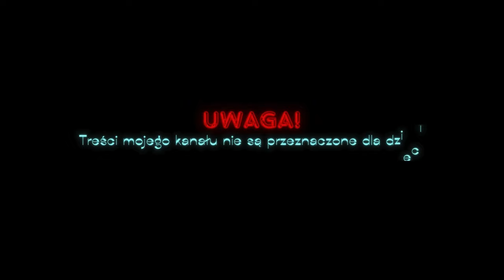ETS 2 | Renault Truck E - Tech T⚡1.50.3.2s (64 - Bit) 👊😎(4K60FPS💯)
Będzie mi bardzo miło jeśli zostawicie łapkę w górę i komentarz, gdyż jest to dla mnie szczególnie istotne aby docierał do większej ilości odbiorców. To również daje mi poczucie pewności, że moja praca nie idzie na marne.

❤️ Dziękuję ❤️

🌿Procesor: Intel Core i7 13700 K  5.3 Ghz
🌿Karta Graficzna: ASUS GeForce RTX 4080 OC 16GB (White)
🌿Płyta główna: ASUS ROG MAXIMUS Z 790 APEX (White)
🌿Pamięci Ram: XPG LANCER RGB 32GB 6400MHz (2x16GB) (White)
🌿Chłodzenie: NZXT KRAKEN Z73 RGB (White)
🌿Zasilacz: ASUS ROG STRIX 850W (White)
🌿Obudowa: NZXT H9 FLOW (White)
🌿Monitor: MSI Optix MAG 27 4QRF-QD

▬▬▬▬▬▬🔸 🕹️  Sprzęty  🕹️ 🔸▬▬▬▬▬▬
🌿Kierownica: Logitech G27
🌿Myszka: CORSAIR M65 RGB ULTRA (White)
🌿Klawiatura: CORSAIR K70 RGB PRO (White)

Dziękuję za poświęcony mi czas i mam nadzieję że odwiedzicie mnie ponownie,serdecznie dziękuję.
Pozdrawiam,Cześć 👋!
Dziadek 👴 Marek